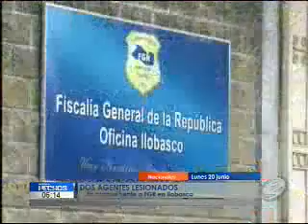Dos agentes lesionados en ataque frente FGR en Ilobasco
Un ataque armado frente a las oficinas fiscales en Ilobasco, dejó a dos agentes de la PNC lesionados. El Fiscal General se presentó en el lugar para conocer detalles del incidente.